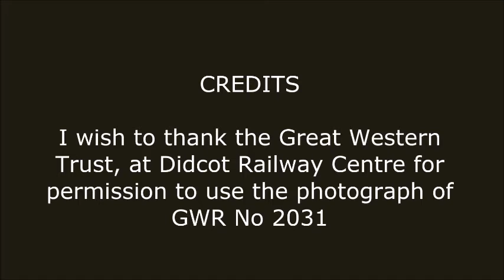Gauge '3' Railway GWR Pannier Tank 2031 Part 1 2011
Description - Stills and video footage of a brass, kit-built, battery radio-controlled Gauge '3' model of a Great Western Railway '2021' class 0-6-0 Pannier Tank locomotive. The model was built by a craftsman friend and collected in early 2011. Tested on our own fledgling layout, it visited some other Gauge '3' Society members layouts during the year.